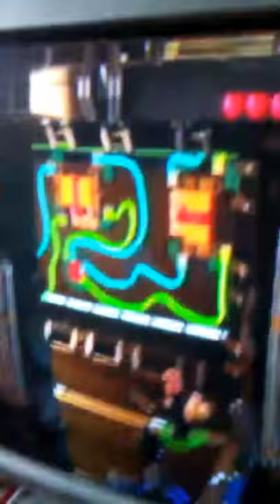Feel bad for robin